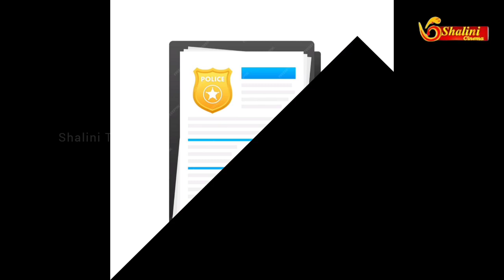Jailer பட வில்லன் வினாயகனை arrest பண்ணியிருக்காங்க...